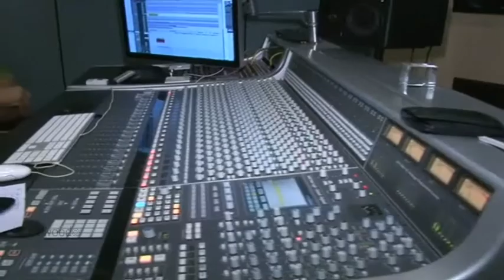song recording film of '' GPL ''